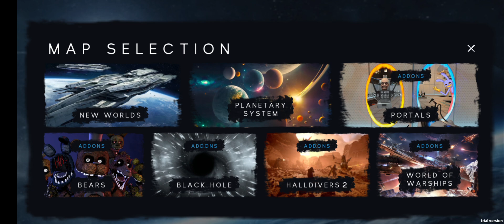Skibidi toilet HALLDIVERS 2(full video 1-3)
Skibidi toilet HALLDIVERS 2(ful video 1-3) @GoldenLight27